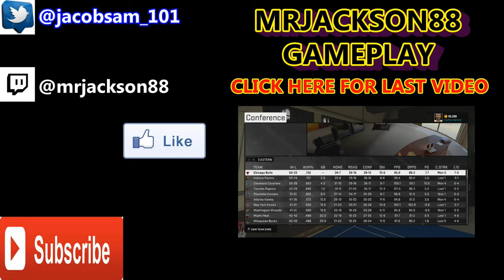NBA 2K15 PS4 MY CAREER - PLAYOFF R1G1 LET GO! Ft. My Career Shoes Work Now